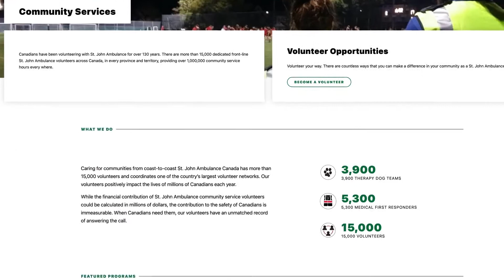Learn about the mental wellness benefits of music therapy and the power of laughter.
Meet the Mental Wellbeing Team that The Kidney Wellness Hub has put together.  We'll introduce you to a variety of coaches who offer tools and resources to help you boost your mental wellbeing.  These include a meditation series with breathing exercises, techniques on how to build more laughter into your life and how to benefit from music therapy to name just a few.

Check out this segment and don’t miss our FREE Kidney Wellness Coaching with sessions to support you to make those positive changes in your life.

This Mental Wellbeing highlight segment is part of Full Episode # 194 which introduces and talks about all aspects of "The Kidney Wellness Hub."

What do we mean by The Kidney Wellness Hub? The Kidney Foundation has created a unique and FREE online platform to help support the physical, mental, social and spiritual wellbeing of kidney patients and caregivers. Wherever you are on your kidney journey — newly diagnosed with kidney disease, living with reduced kidney function, on dialysis, a transplant recipient — or a caregiver to a kidney patient — the Kidney Wellness Hub has designed and customized content with kidney patients and caregivers in mind. This includes resources and videos on staying fit, eating well, activities to boost your mental health, plus opportunities to get connected and stay social.

In this episode you'll see a sampling of all the different support systems that The Kidney Wellness Hub has available for everyone to check out.  You can do that by going directly to the Kidney Wellness Hub YouTube channel hub.